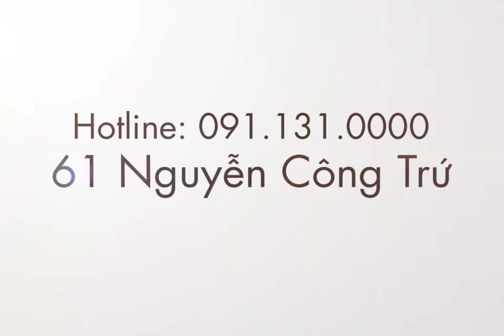Ca Sĩ Thùy Vân (Tik Tok) - Xóa xăm lông mày bằng Laser không đau, không sưng